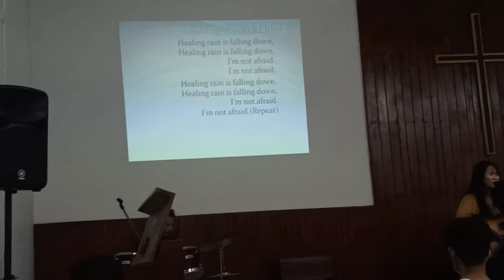Worship of Eastern Bible College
Mission week program